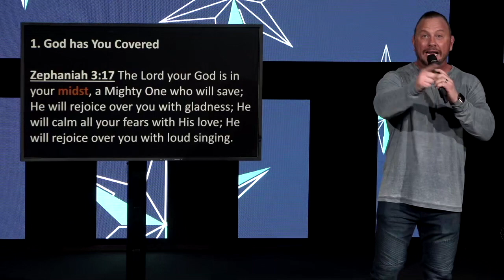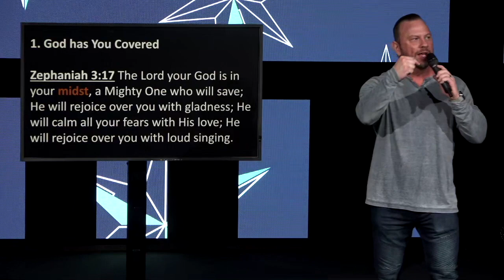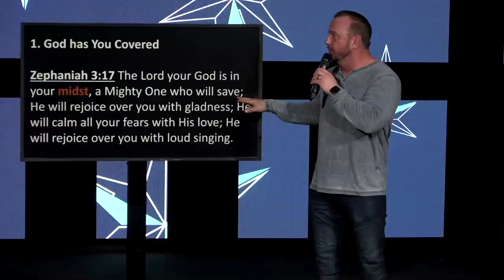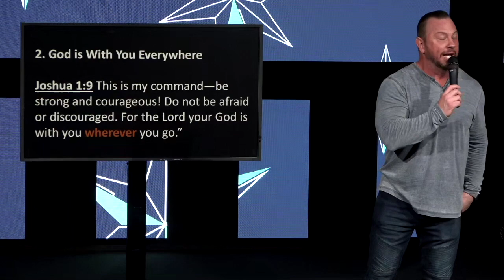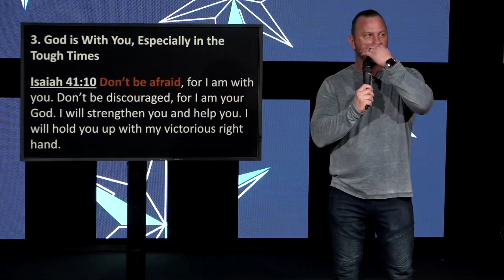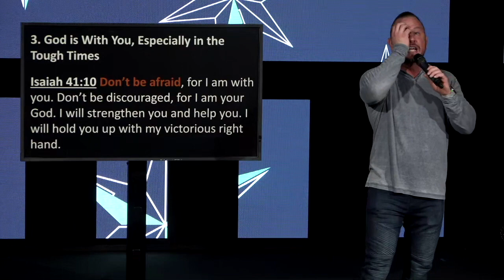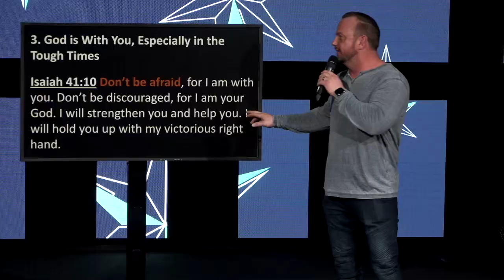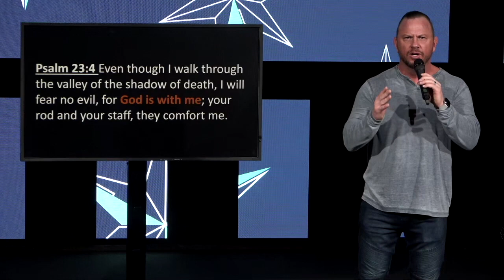God With Us - Part 2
God is with you wherever you go and will be with you regardless of where you go! Listen in as Pastor Chris continues our God With Us series!